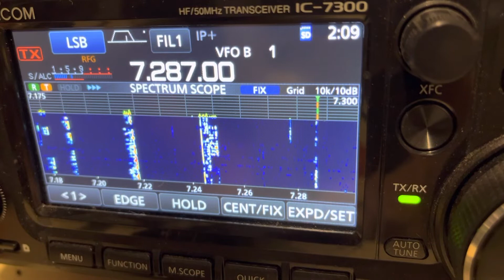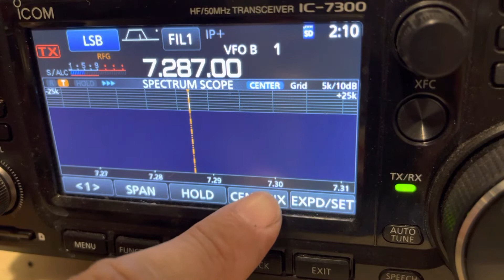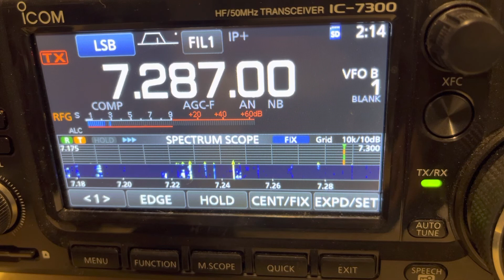N4PIQ remote on the W2CSI Live Stream 6/29/2022 video#2